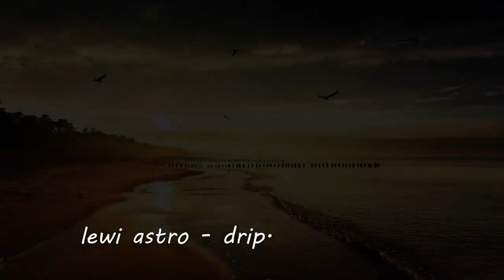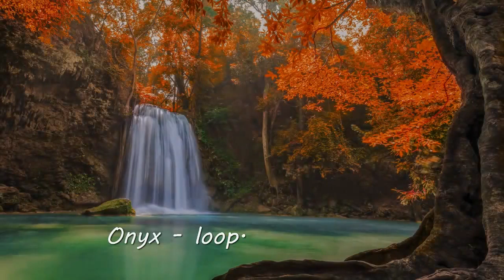Chillout Music 2017 Mix - Relaxing & Calm Tracks for Studying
► Like on Facebook to stay up to date!
Tracklist:
All these tracks were made with the free, online, could based DAW; audiotool.com